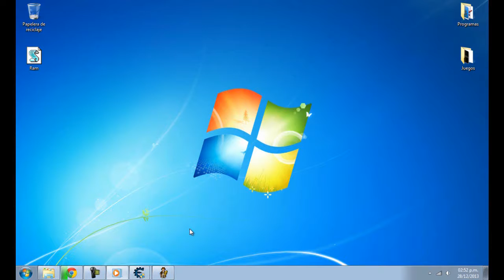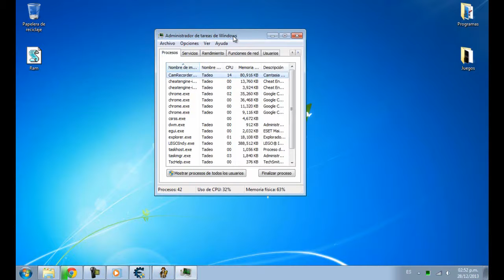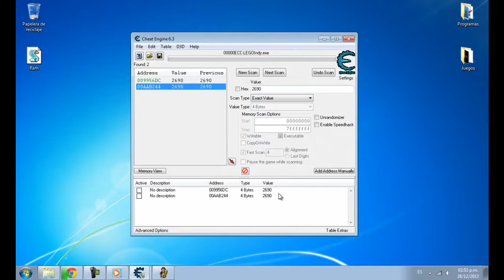Como ser Aventurero en Lego Indy 100% Efectivo!!!